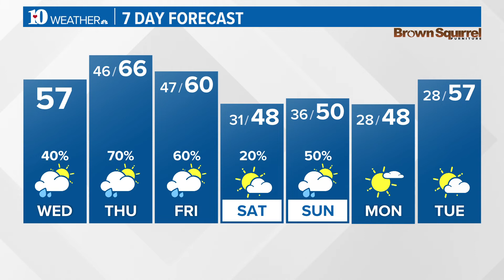Noticias WBIR: Lo que tienes que saber para hoy 23 de febrero de 2022